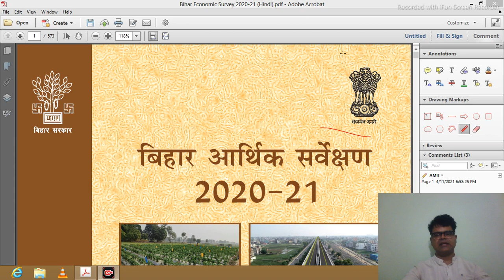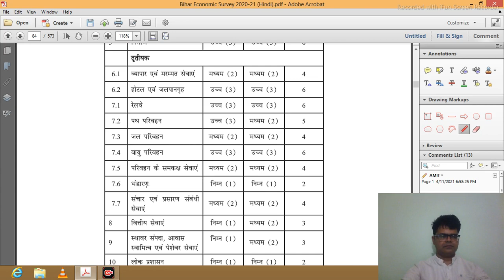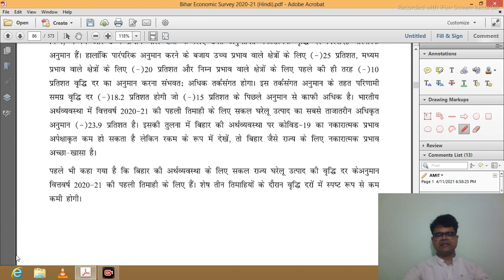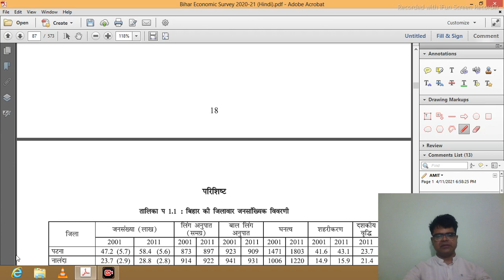66th Bpsc mains (बिहार की अर्थव्यवस्था पर कोविद -19 का प्रभाव का विश्लेषण)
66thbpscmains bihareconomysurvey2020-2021